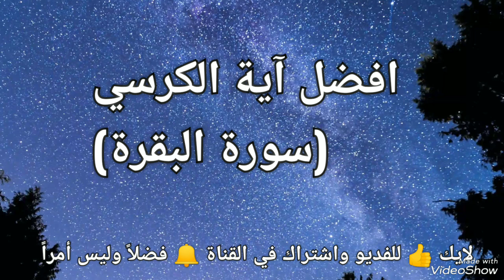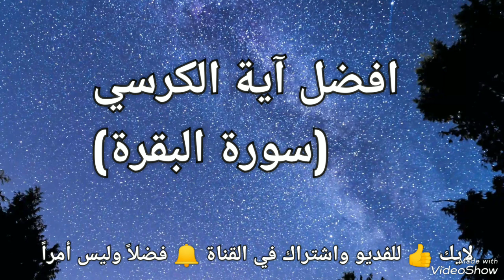اعظم آيه في القرآن الكريم قال النبي صلى الله عليه وسلم من قرأها بعد الصلاة دخل الجنة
اعظم ايه في القران الكريم قال النبي صلى الله عليه وسلم من قرأها بعد الصلاة دخل الجنة